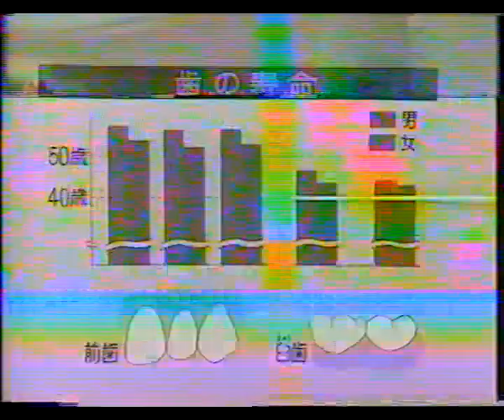川村秋夫 インプラント1989 NHK 14 05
噛み合うかな??